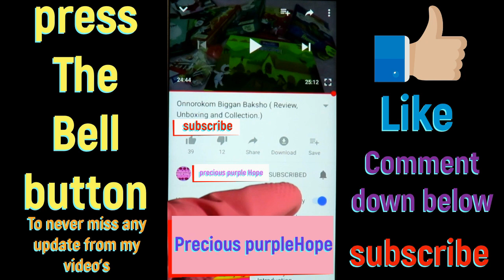super cute bouncy ball for kid's review and unboxing.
In this video...i am going to show you this super cute colorful bouncy ball review and unboxing for kid's...these bouncy ball's are so awesome it has small cute animal toy charm inside each bouncy ball...
This is not a sponsored video...this is what i use and like most and like to share with you viewers.
.Bye.